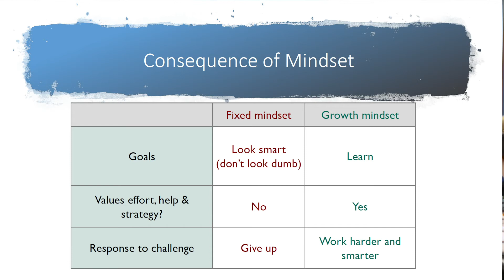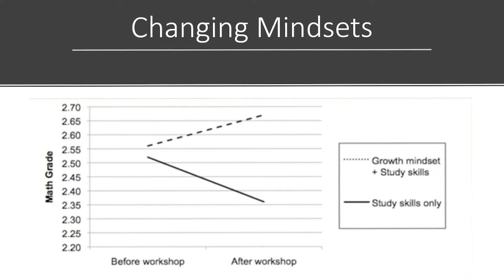What is Intelligence - Adaptive Mindsets Skills Training with Dr. Omid Fotuhi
In addition to the content that you're expected to learn and master, doing well in education also depends on your mindset, which consists of your attributions, beliefs, and responses in the face of challenges and difficulty.

For the first time ever, Dr. Omid Fotuhi offers an innovative, and theory-informed, skills training on the mindset of optimal performance, as part of his Adaptive Mindsets Skills Training.